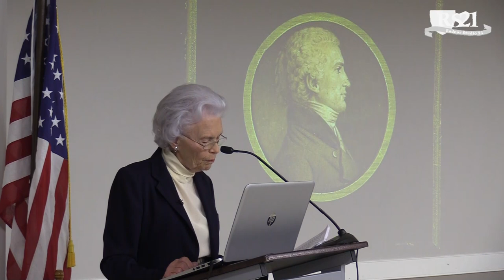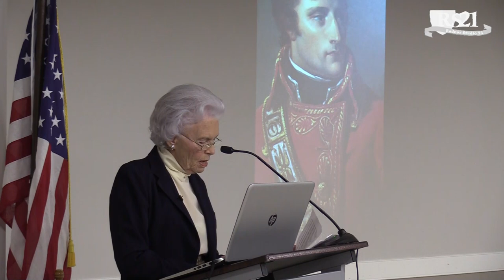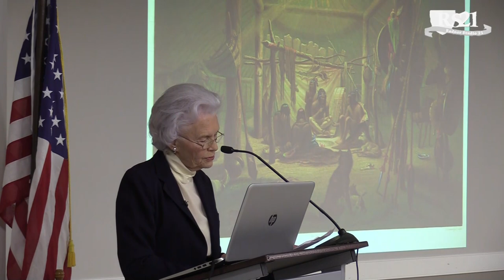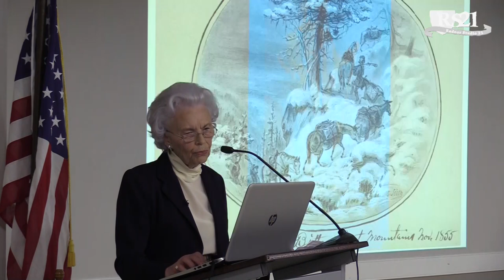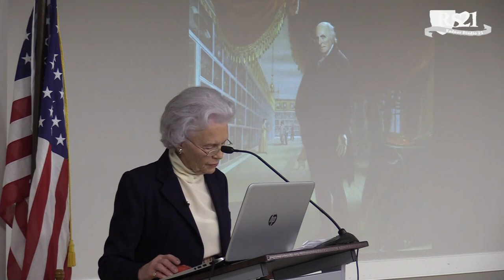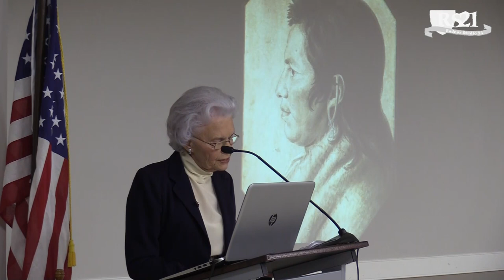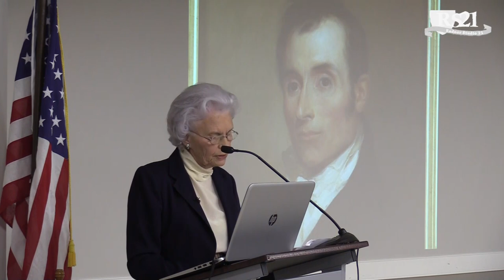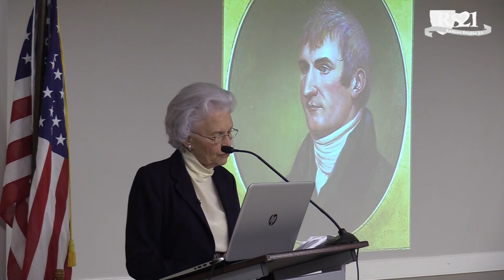Patricia Tyson Stroud at Radnor Memorial Library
Patricia Tyson Stroud presented a discussion of her book, Bitterroot: The Life and Death of Meriwether Lewis at Radnor Memorial Library on April 4, 2019.